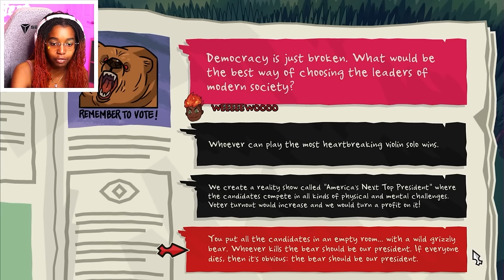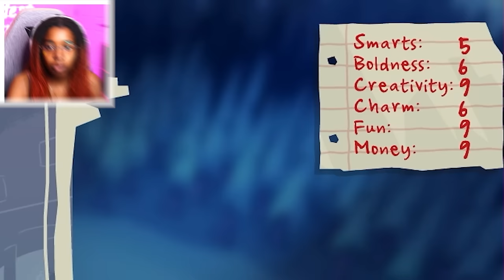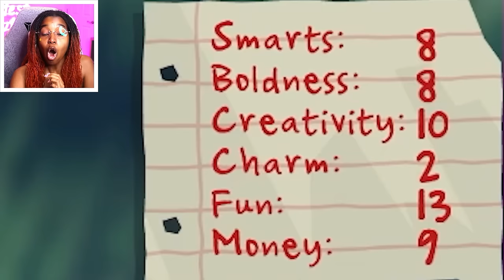GUESS WHO I DATED IN MONSTER PROM…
Welcome to Monster Prom! You have 6 weeks to choose who you want to date and take to prom... will you succeed?